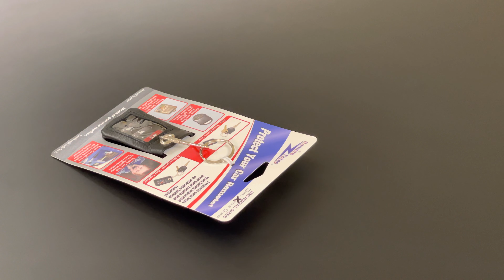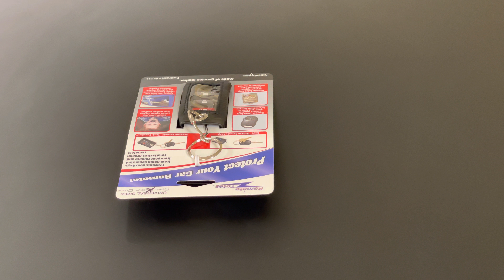52017 MEDIUM REMOTE TOTE - LEATHER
52017  MEDIUM REMOTE TOTE - LEATHER